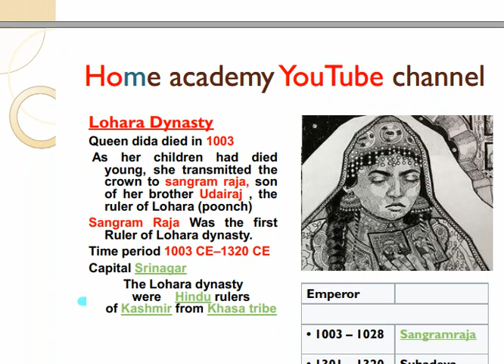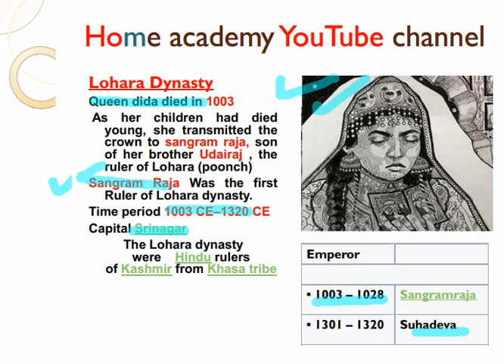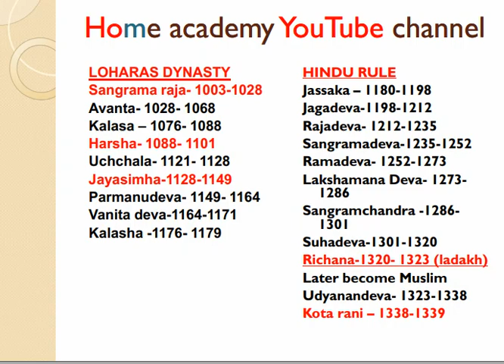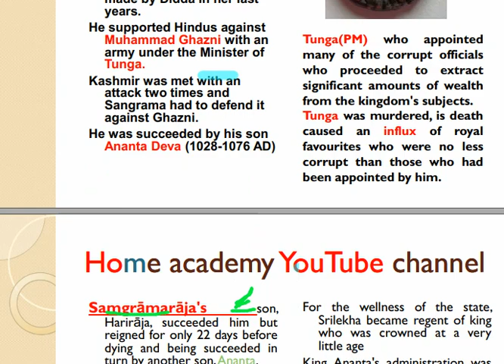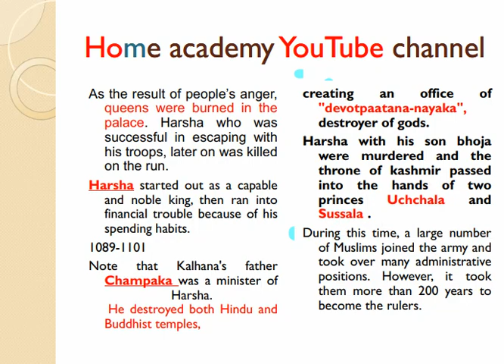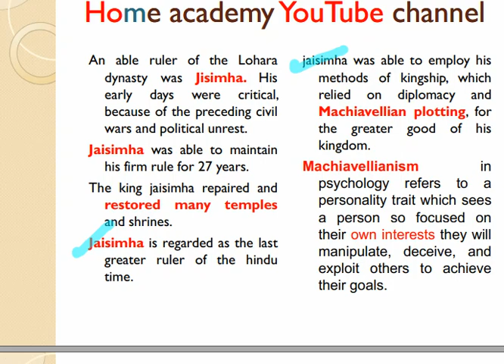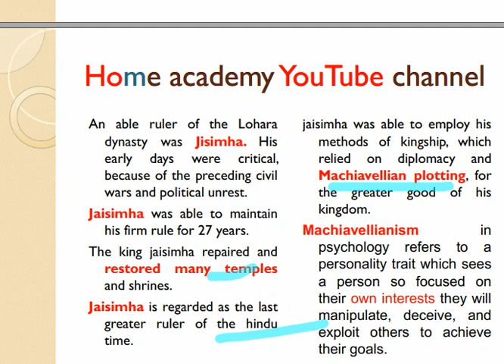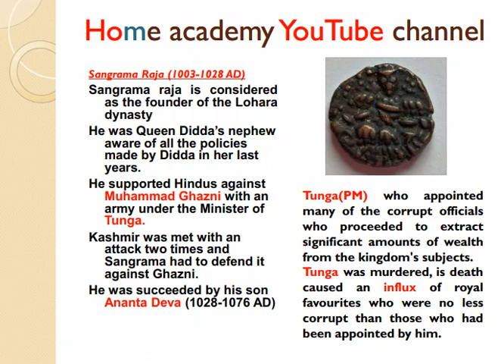History of Jammu & kashmir lecture 5 # LOHARA DYNASTY of kashmir for JKSSB JKPSC by home academy